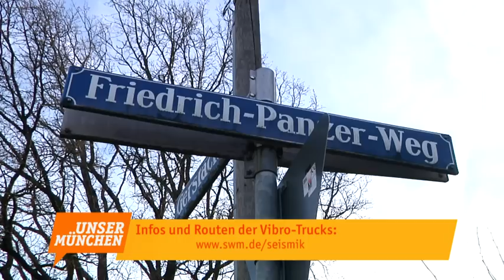Vibro-Fahrzeuge suchen Geothermie-Standorte im Münchner Süden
SWM suchen Standorte für neue Geothermieanlagen in München

Die SWM setzen die Energiewende ganzheitlich um und verwirklichen diese nicht nur im Stromsektor, sondern auch im Wärmebereich, da hier der Energieverbrauch am höchsten ist. Ihre Fernwärme-Vision: Bis 2040 soll München die erste deutsche Großstadt werden, in der Fernwärme zu 100 Prozent aus regenerativen Energien gewonnen wird. Den wesentlichen Beitrag hierzu wird die Geothermie liefern.

Um geeignete Standorte für weitere Geothermieanlagen zu finden, führen die SWM in den nächsten Wochen umfangreiche seismische Messungen mit Vibro-Fahrzeugen durch.

Unter München befindet sich ein gewaltiges Heißwasservorkommen, dessen Wärme sich hervorragend zum umweltfreundlichen Heizen nutzen lässt. Im südlichen Bereich der Stadt München werden für die Thermalwasservorkommen im Malm Temperaturen um 100 Grad Celsius erwartet. Auf der Suche nach den besten Standorten für den weiteren Geothermieausbau wollen die SWM mit einem umfangreichen Raster aus mehreren Messlinien nun die genaue Lage der Thermalwasserschichten erkunden. Die Messungen enden im März 2016.

Ziel ist ein zusammenhängendes Bild des Untergrundes in den bergrechtlichen Erlaubnisfeldern der SWM. Die Untersuchungen werden hauptsächlich im Süden des Münchner Stadtgebietes (und in Teilen der Gemeinden Putzbrunn, Ottobrunn und Neubiberg) erfolgen. Aus messtechnischen Gründen werden auch folgende Gemeindenam Rande berührt: Gräfelfing, Planegg, Neuried, Unterhaching, Hohenbrunn, Grasbrunn, Haar, Feldkirchen und Aschheim sowie die gemeindefreien Gebiete Forstenrieder Park und Perlacher Forst.